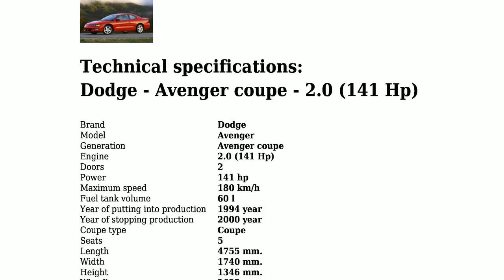Dodge - Avenger coupe - 2.0 (141 Hp) - Technical specifications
Power 141 hp; Coupe type Coupe; Fuel Type Petrol (Gasoline); Fuel consumption (economy) - urban 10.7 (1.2) l/100 km.; Fuel consumption (economy) - extra urban 7.4 (7.8) l/100 km.; Doors 2; Seats 5; Length 4755 mm.; Width 1740 mm.; Kerb Weight 1306 kg.; Number of Gears (automatic transmission) 4;